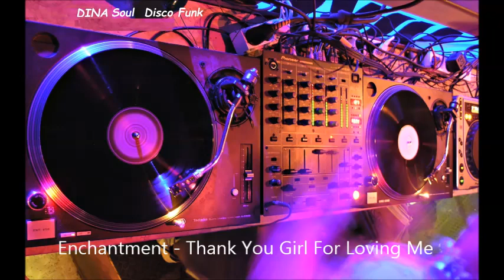Enchantment- Thank You Girl For Loving Me (1976)